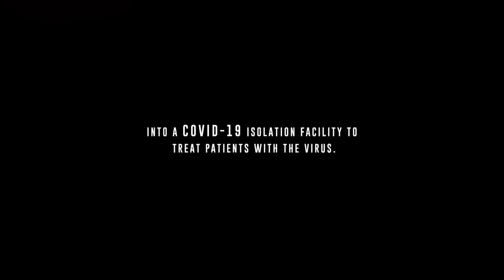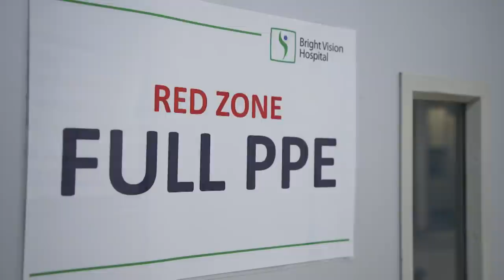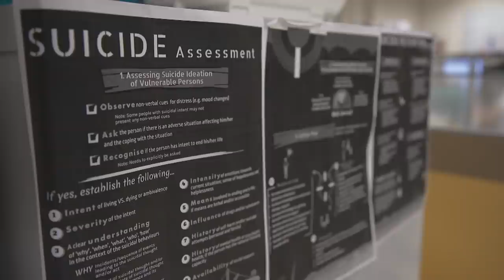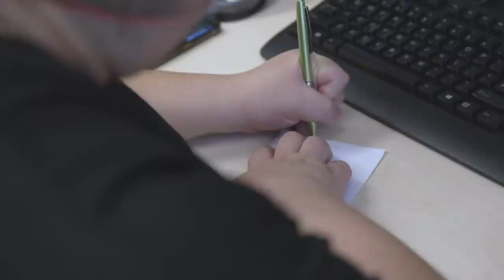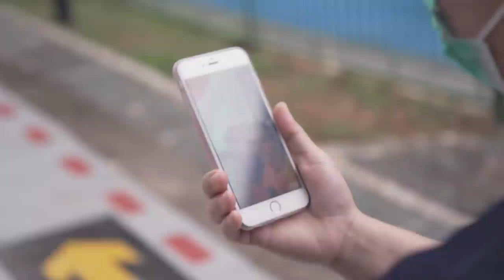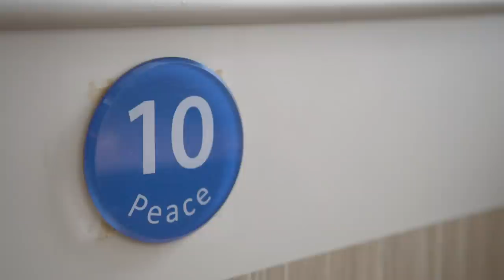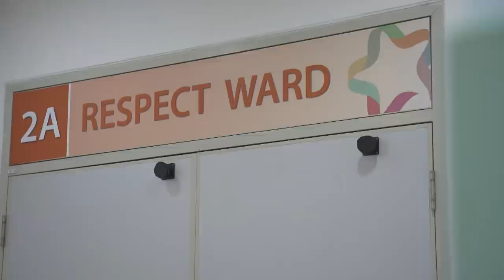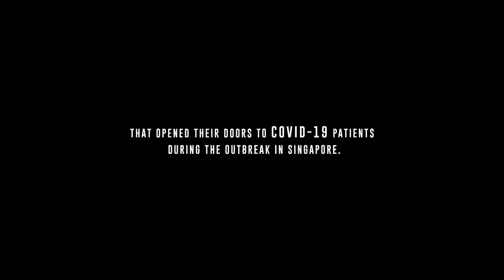A Nursing Home’s Fight Against COVID-19 | Corridor Of Hope | Full Episode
Combining exclusive footage filmed by nurses in isolation wards and interviews with frontliners, this observational documentary tells the story of how a small community hospital in Singapore's heartland supports the country's fight against COVID-19. It follows a team of medical professionals who overcome trials, tribulations and trauma as they lead their patients on the journey to recovery.